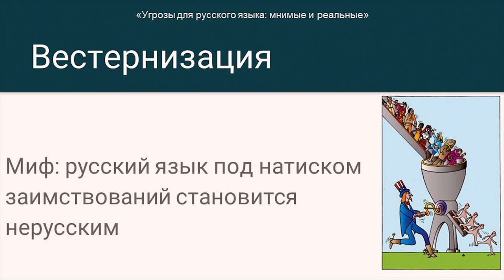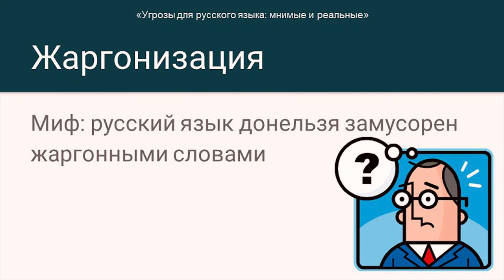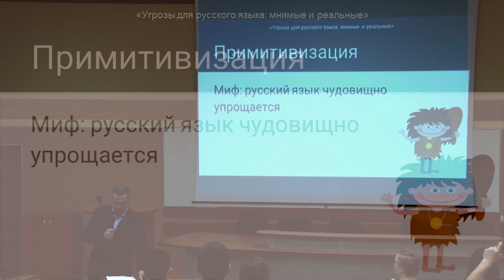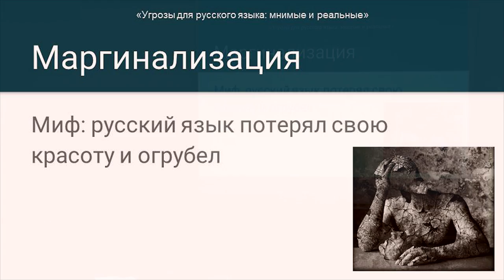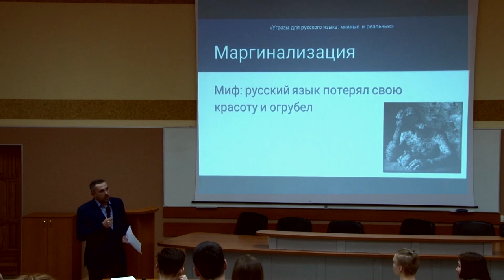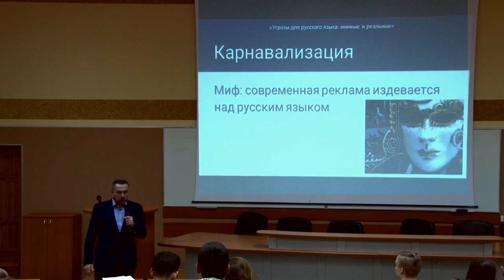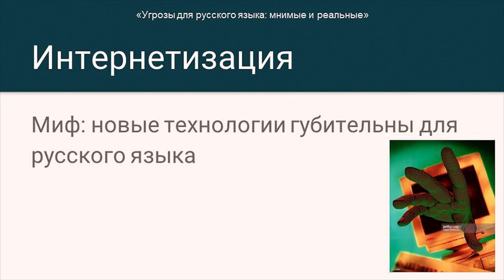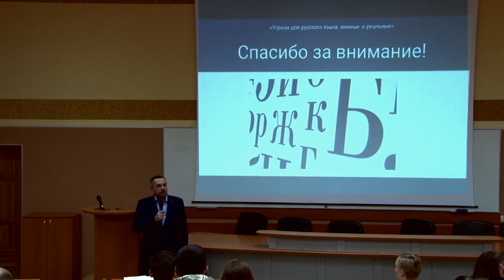Сергей Журавлев – Угрозы для русского языка: мнимы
Сергей Александрович Журавлев - кандидат филологических наук, доцент кафедры русского языка, литературы и журналистики Марийского государственного университета – расскажет, за счет чего развивается язык, вредят ли ему заимствования или, наоборот, обогащают, и о многом другом.